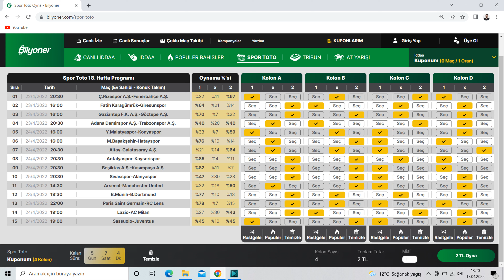spor toto 37.hafta tahminleri | 22-04-2022 / 26-04-2022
iyi seyirler arkadaşlar  , tavsiye amaçlı değildir sadece tahminlerimi sunuyorum..